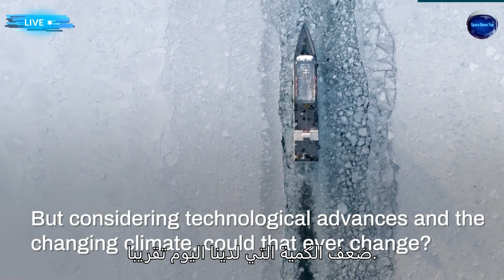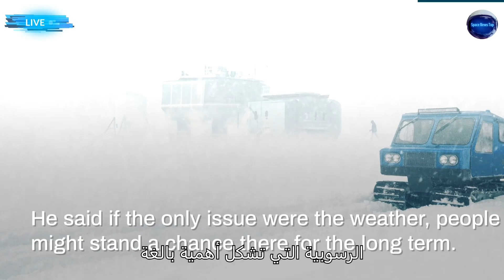القارة القطبية الجنوبية - أهم الاكتشافات حتى الآن؟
▶credit video & clips: livesci=Nce
▶Created & Modified By: SpaceNewsTop)
▶Create a video using: Wonders are Fillmore 12)
▶Image credit: Johann
▶Image credit: Karsten Gohl)